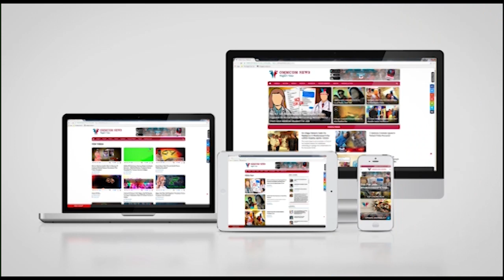Twin City Commissioner Wins Innocent Hearts This Diwali